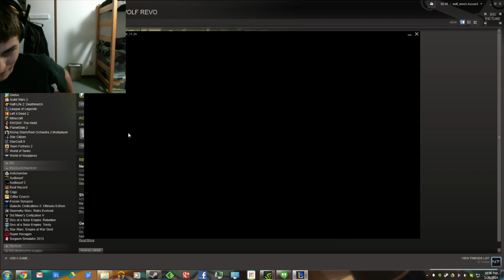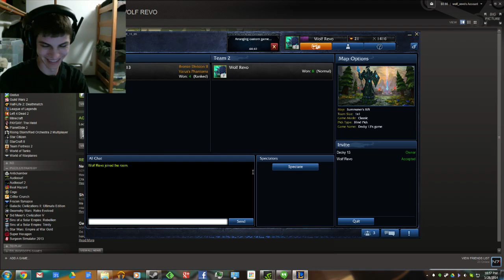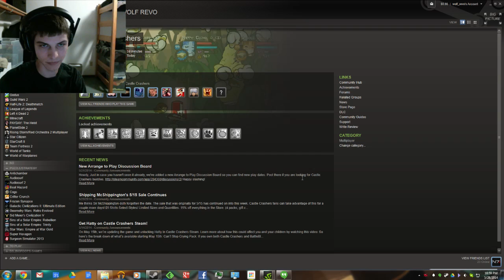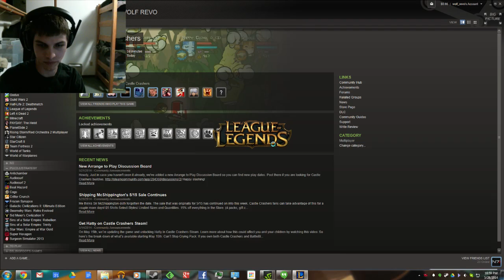The Ian Challenge: League of Legends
Ian Buck and Ian Decker face off to see who is the Alpha Ian! Decker chose League of Legends, and Buck disallowed all minion kills.